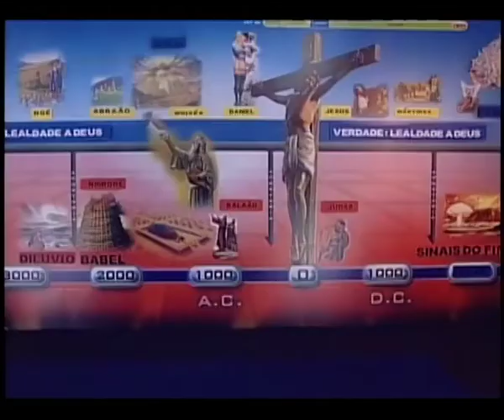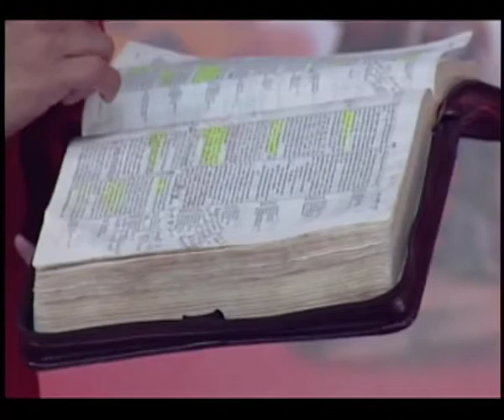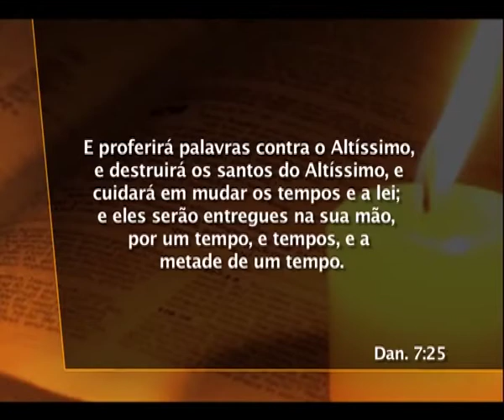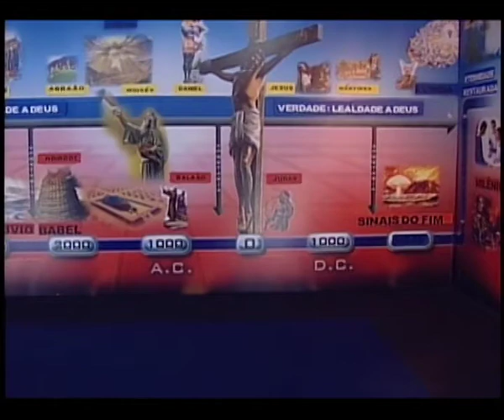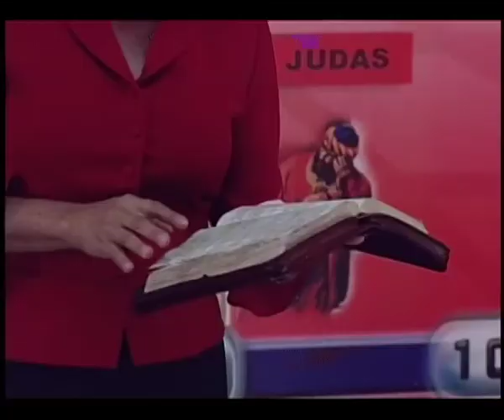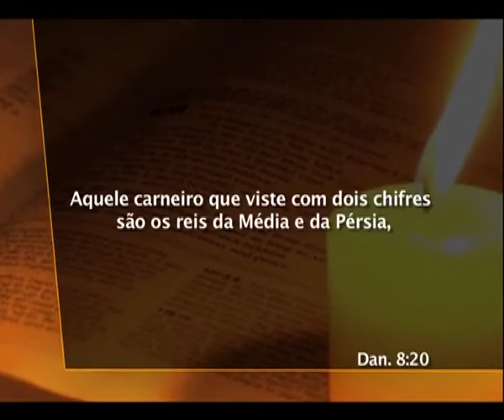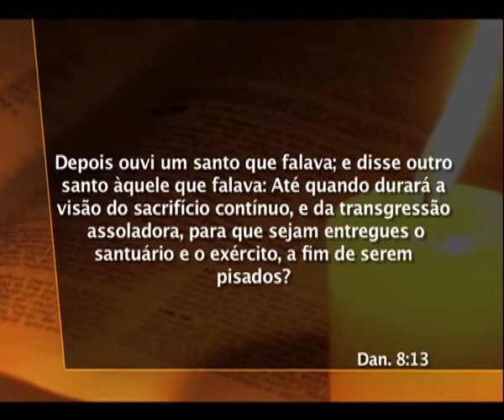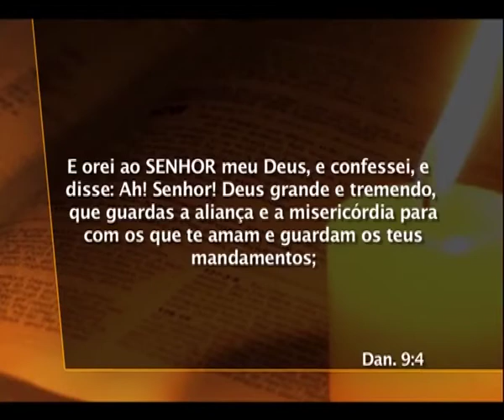17 Daniel - Pinceladas em Daniel 1-8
Revisão Daniel 1-6  Revisão Daniel 7  O chifre pequeno (papado) mudou a lei de Deus  Daniel 8: A visão do carneiro e do bode  Daniel predisse pelo nome as duas próximas potências mundiais  2300 tardes e manhãs (dias)  Daniel ora para entender e pedir perdão  Alcançando Corações  Assista com índice interativo ou somente o áudio